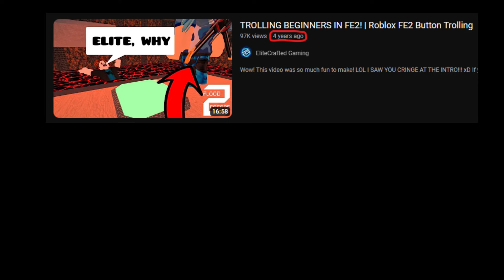Button trolling in Flood Escape 2, but I'm kind of bad at it.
today I tried to make people annoyed but I wasn't very good at it

Recording info:
Screen recorder: Geforce Experience/Nvidia shadowplay
Editor: shotcut
Laptop Specs:
GPU: Geforce GTX 1650 ti
CPU: Intel core i7 10th Gen
OS: Windows 10
RAM: 8GB (7.83GB usable)
System type: 64 bit

fe2 ost, fe2, fe2cm, fe2 community maps